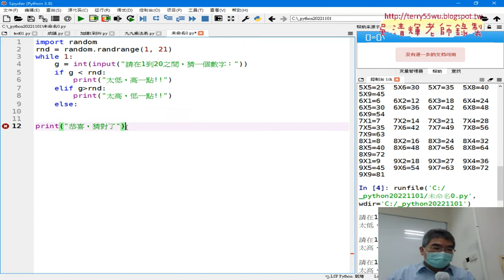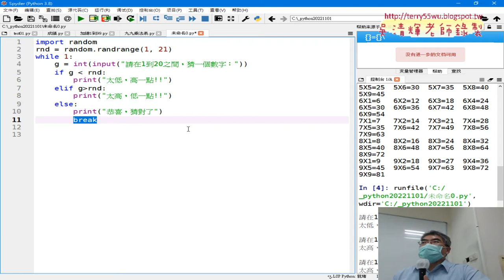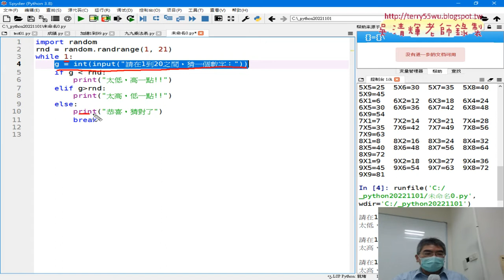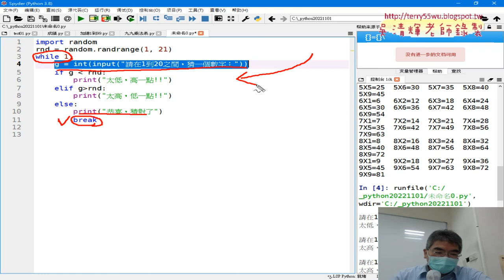04 將WHILE迴圈改為精簡寫法與只能猜三次